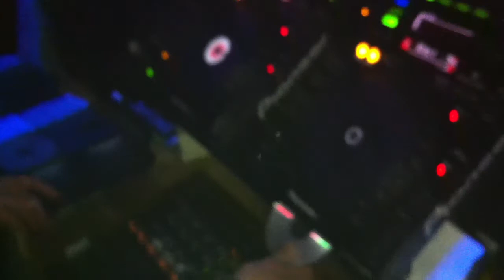SiCkY RiCkY - Too many man